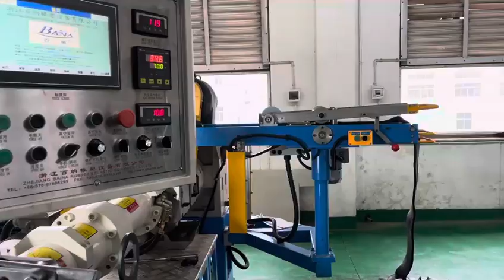Automatic control automobile high pressure air conditioning pipe extrusion production line